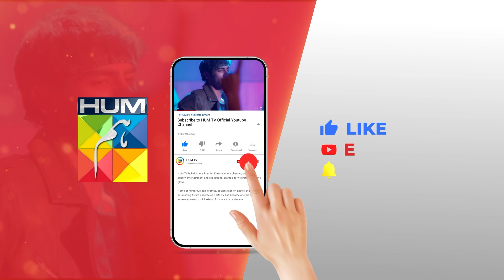Janooni Bache Ke Jazbaat....!! sukainakhan omershahzaad - Fitna - HUM TV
CAST:

Sukaina Khan
Omer Shahzad
Shuja Asad
Maria Malik
Daniyal Afzal
Seema Sheikh
Haseeb Ali